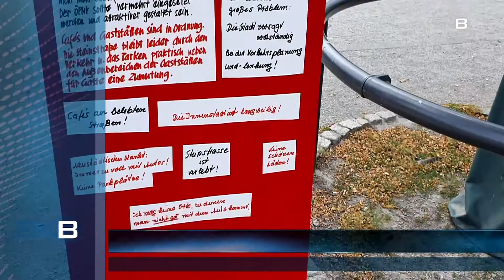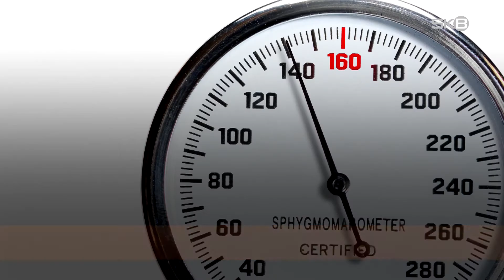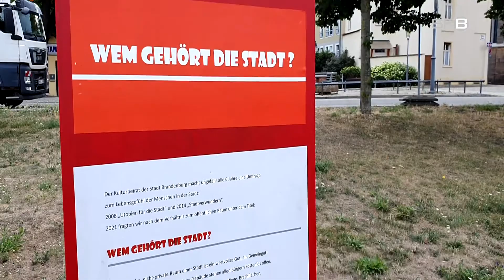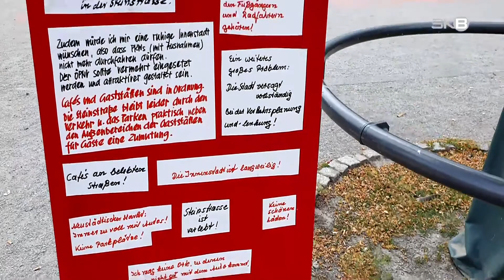Dienstag, 26.07.2022 | SKB-Nachrichten aus Brandenburg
• Coronazahlen | Inzidenz leicht gesunken
•  Großbrand | Havelstädter helfen in Elbe-Elster
•  Bürgerbefragung | Kulturbeirat veröffentlicht Antworten